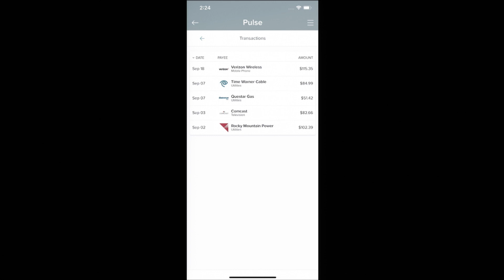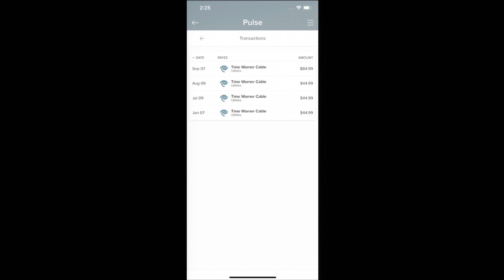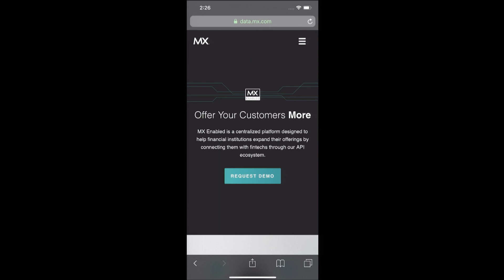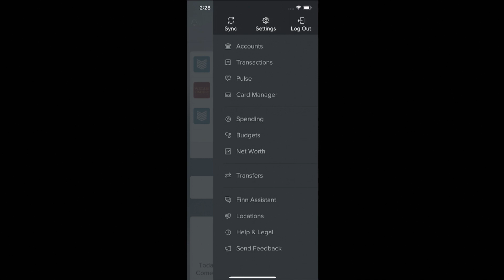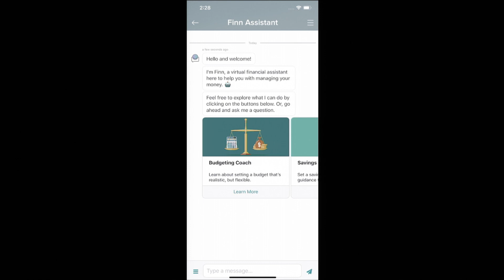FinovateFall 2019 / MX Technologies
MX Technologies demoed at FinovateFall in 2019.

MX is the leading data platform for banks, credit unions and fintechs, enabling its clients and partners to easily collect, enhance, analyze, present and act on financial data. Using MX's platform and products, MX clients are able to understand their customers in real time like never before, allowing them to be truly customer centric, empowering them to grow faster and deliver an exceptional customer experience all while reducing costs.